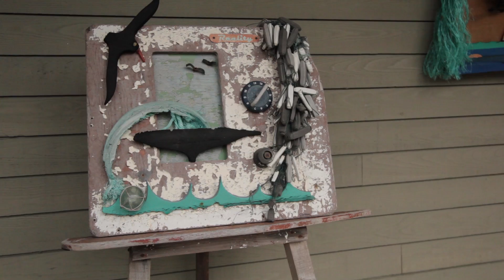The Art of Stormwatching ~ What's YOUR Tofino?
The dramatic winter storms that roll in off Tofino's coast showcase nature's might with towering waves, strong winds and powerful tides.  Beachcombing Vancouver Island's west coast for treasures is a time-honoured pastime for visitors and seasoned residents.  Pete Clarkson has been collecting marine debris for years, transforming and combining pieces into colourful works of art.  Follow him as he walks the beach and tells the story of winter storm watching season in Tofino.